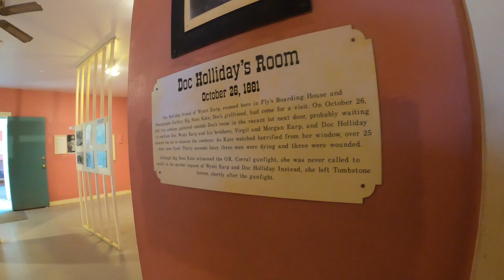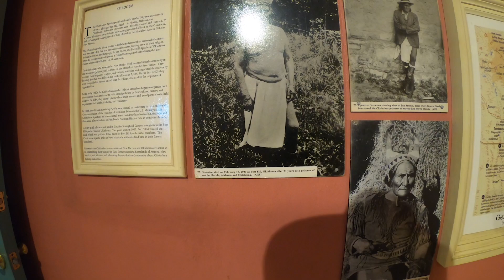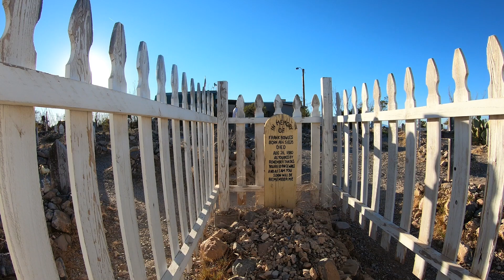Tombstone Arizona The Town Too Tough To Die texas